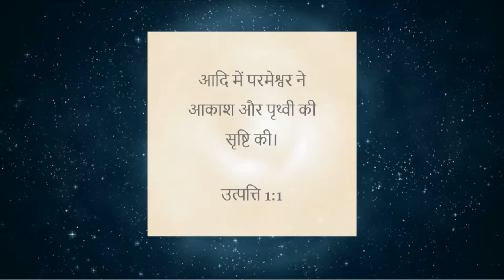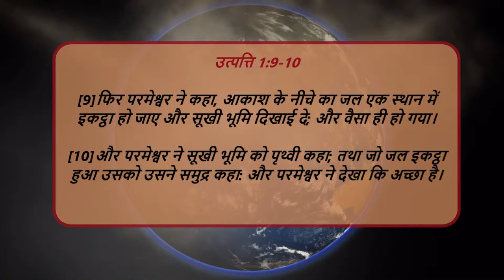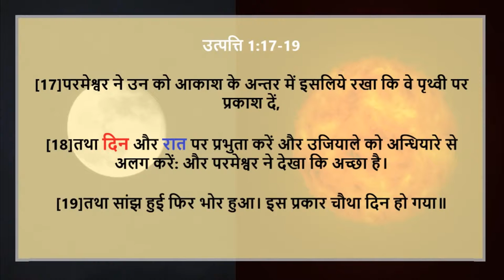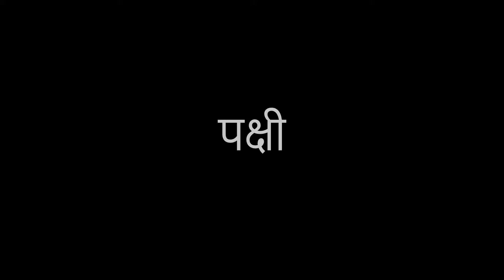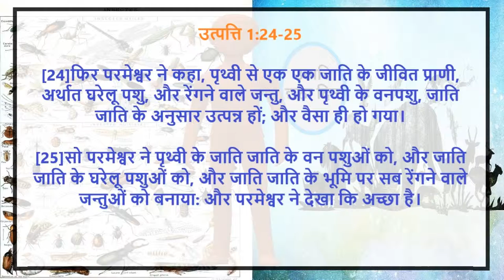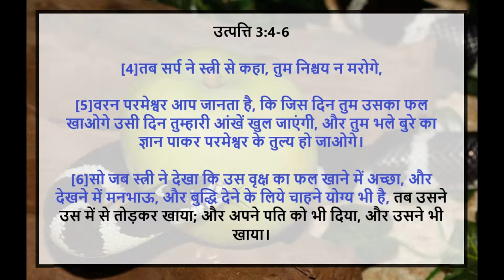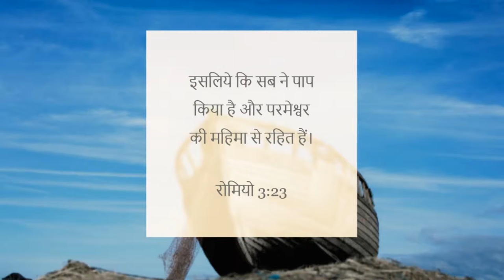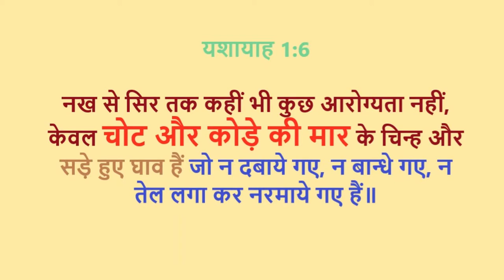ब्रह्मांड .. उत्पत्ति | मूल पाप | यीशु सच्चा मसीहा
"आत्माओं को बचाने के लिए आपके पास पृथ्वी पर एक व्यवसाय है।"
- जॉन वेस्ले

"अनगिनत लाखों अभी भी अनकही हैं।"
- जॉन वेस्ले

"पाप प्रबंधन के साथ चर्च में एक जुनून है। लोग यीशु के माध्यम से अपने उद्धार के मुकाबले अपने पापों के बारे में अधिक सोचते हैं "
- जॉन पॉल वॉरेन